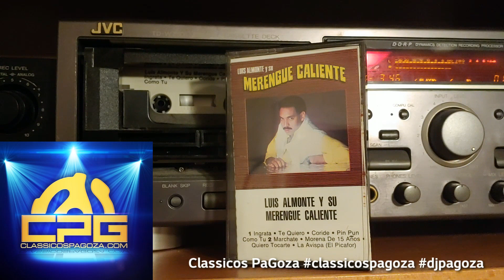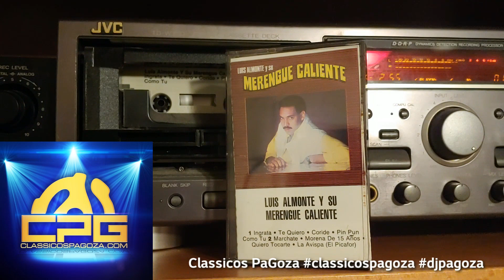Luis Almonte. Ravel. Ingrata. For promotional use only.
Buenas tardes. Estamos escuchando la primera produccion de Luis Almonte y su Merengue Caliente. grabado en 1985 bajo el sello RCA records International.

Los cantantes de esta producción son

Ravel
Eddie Prince

Los arreglos musicales son por
Luis Almonte
Leni Guerrero
Bertico Sosa
Dioni Fernández
Andrés de Jesús

A1 Ingrata
A2 Te Quiero
A3 Cordide
A4 Pin Pun Como Tu
B1 Marchate
B2 Morena De 15 Anos
B3 Quiero Tocarte
B4 La Avispa (El Picaflor)